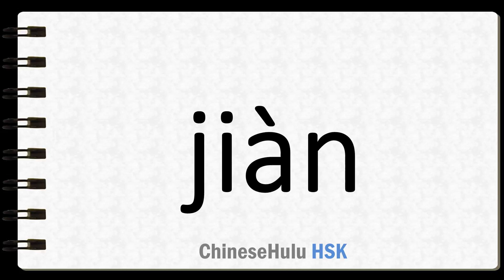How to Say to splash in HSK Chinese